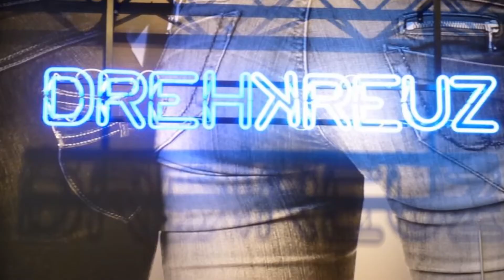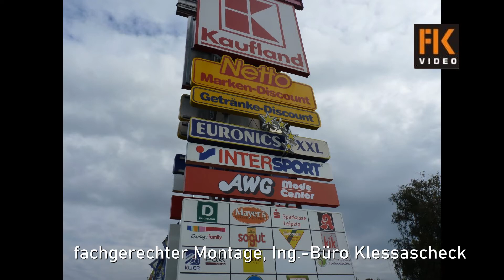Ingenieurbüro Klessascheck Werbung 1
Mein Ingenieurbüro entwickelt Werbekonzepte. ich projektiere Lichtwerbeanlagen, LED-Technik und Lichtwände.  Die einzelnen Komponenten werden im Haus komplettiert und gefertigt.